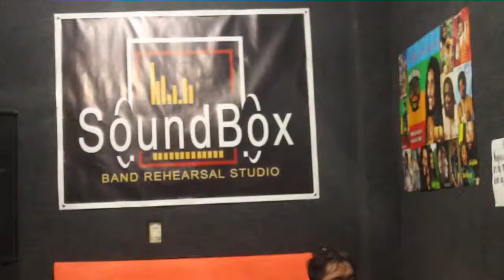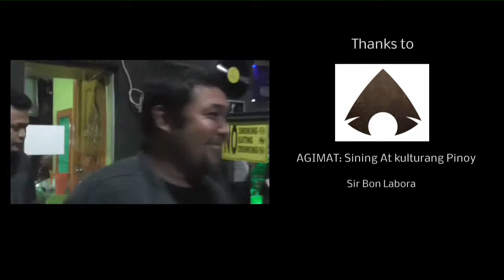Calebral Interview at Sound box Studio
Sound Box Production PH Featured band for the Month of June